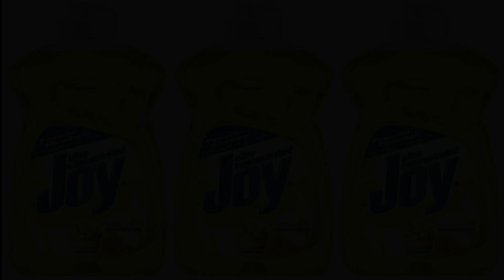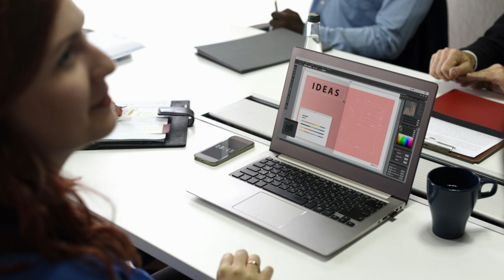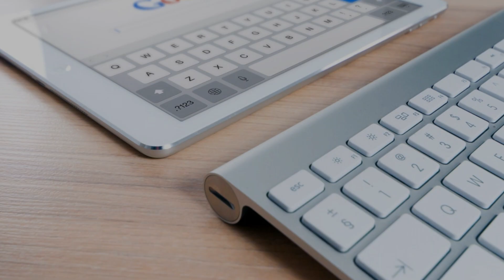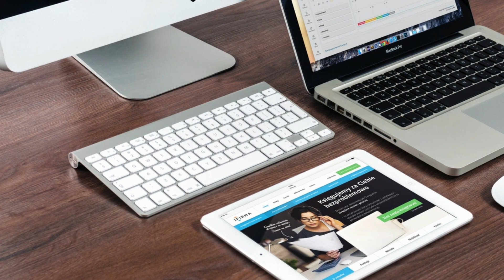Dishwash Liquid Business | Small Business Idea | Business Ideas In Bengoli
Dishwash Liquid Business | Small Business Idea | Business Ideas In Bengali.